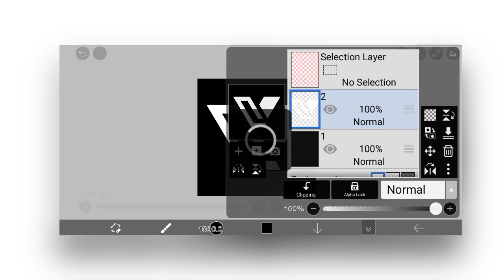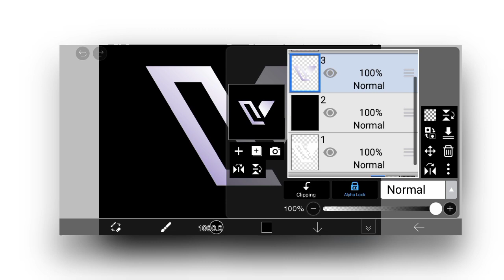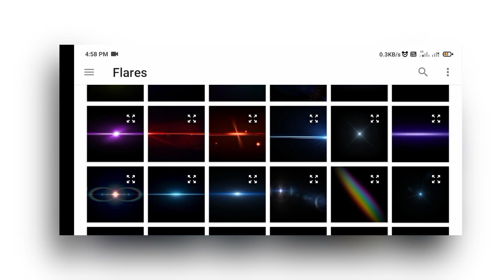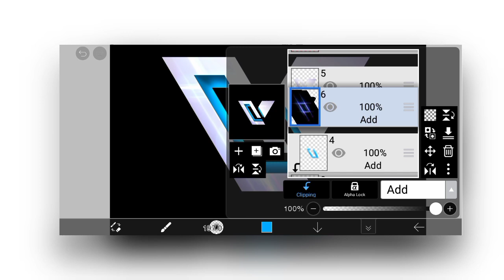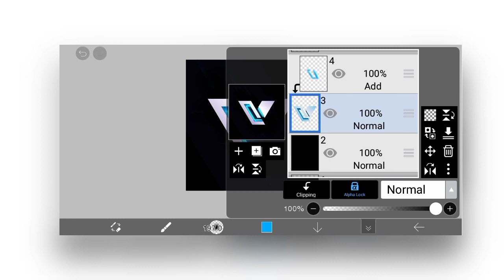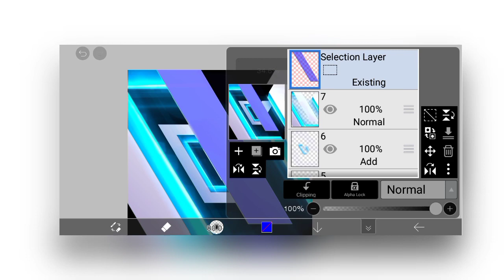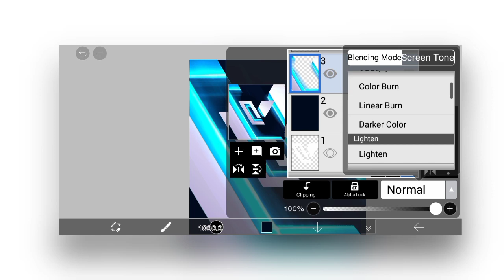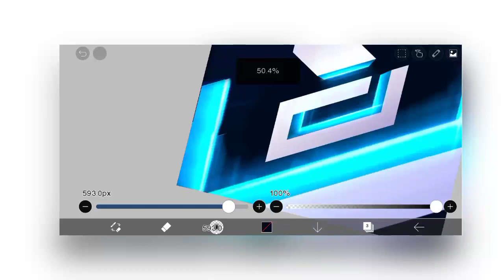TUTORIAL || 3D LOGO LIKE BLENDER ON ANDROID || HOW TO CREATE 3D CLEAN LOGO ON ANDROID LIKE BLENDER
» Yo , Wassup my bro'zz , if you like my today'z video than give it a thumbs up 👍 and don't forget to subscribe to my channel and also click the notification bell so your phone gets a notification whenever I upload a new video .

50 likes 😊 plz